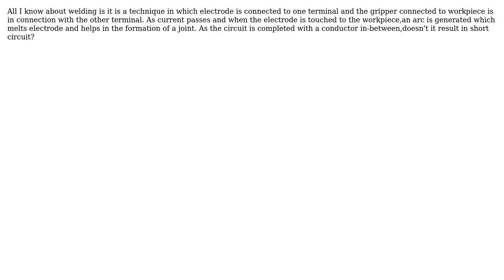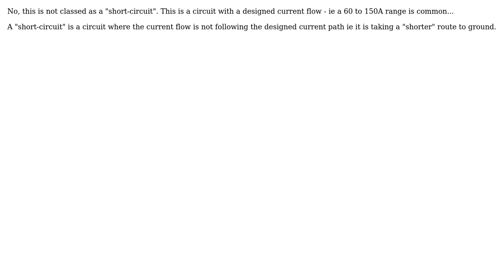Short circuit in welding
With thanks & praise to God, and with thanks to the many people who have made this project possible! | Content (except music & images) licensed under CC BY-SA | Music | Images & others | With thanks to user Solar Mike user Shwetha and the Stack Exchange Network Trademarks are property of their respective owners. You are responsible for your own actions.